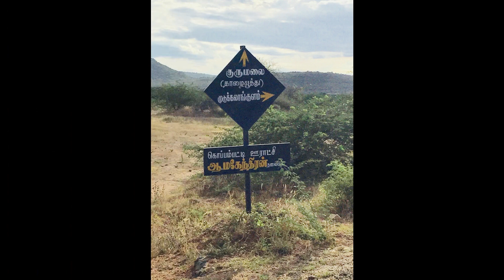குருமலை யில் அருளும் தவசி தம்பிரான் சித்தர்